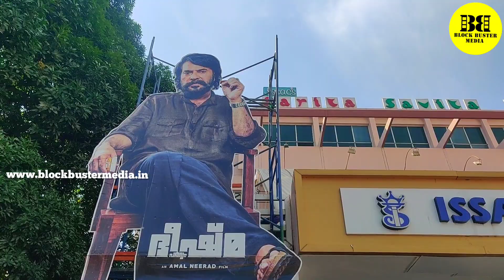മമ്മൂക്കയുടെ കൊലമാസ്സ് അഴിഞ്ഞാട്ടം | Bheeshmaparvam FDFS TheaterResponse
മമ്മൂക്കയുടെ കൊലമാസ്സ്  അഴിഞ്ഞാട്ടം |മലയാള സിനിമ ഇതുവരെ കാണാത്ത മാസ്സ് |Bheeshmaparvam FDFS TheaterResponse